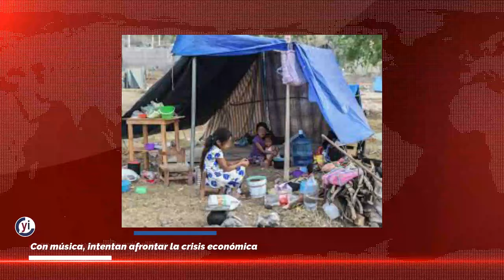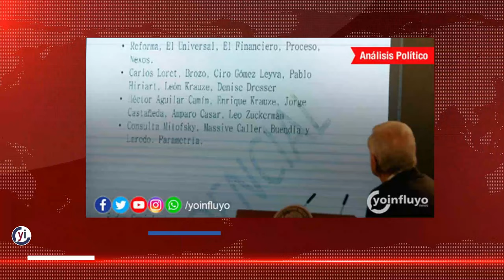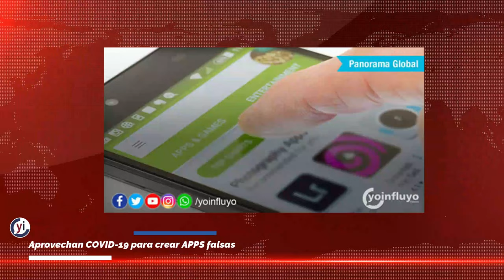Resumen de noticias YI 08-12 de junio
Este es el resumen semanal de lo que YI publicó para ti durante esta semana. DaClick.